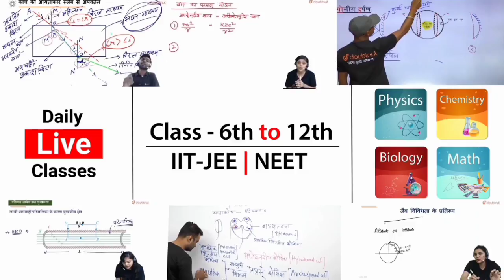Class 7 सा.विज्ञान Ch2 Homework/Grahkarya 3/8/2021 | Smile 3.0 Homework | स्माइल कार्यक्रम-गृहकार्य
Class 7 सा.विज्ञान Ch2 Homework/Grahkarya 3/8/2021 | Smile 3.0 Homework | स्माइल कार्यक्रम-गृहकार्य l Class 7 सामाजिक विज्ञान Ch-3 Homework/Grahkarya 3/8/2021 | Smile 3.0 Homework 3/8/2021 l smile 3.0 कक्षा 7 सामाजिक  का गृहकार्य 3/8/2021, 2021 l Class 7 सामाजिक ch2 Grahkarya 3/8/2021

कृपया चैनल की सदस्यता लें और नया वीडियो प्रकाशित करने पर सबसे पहले अधिसूचित होने के लिए घंटी आइकन दबाएँ। इस वीडियो को देखने के लिए धन्यवाद।

More Features :
1) Saari important books milengi solved video solutions ke saath
2) Previous year papers, Important PDFs, Question Bank
3) Crash Course, Mock Tests, Quiz
4) India's biggest student's community
& much more

3 Crore se zyada bachho ka bharosa!!